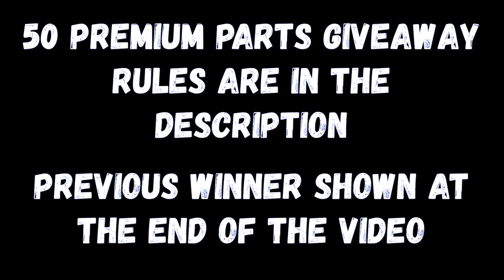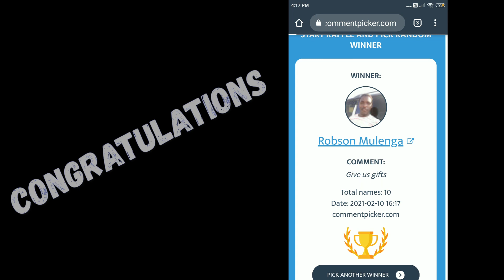NO ROOM IN HELL NEW SOLO EVENT | GANGSTAR VEGAS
Hope u like my upload.

1. You need to have a Gangstar Vegas Acct.
2. You need to comment "Give us Gifts" nothing more or less than that or else I won't give U any gift!!
3. Winner will be announced in my next video.
4. I will contact the winner in discord [ Gangstar official discord server ], so u must have a discord app!!

Have Funn!